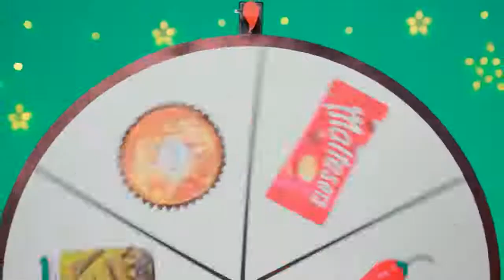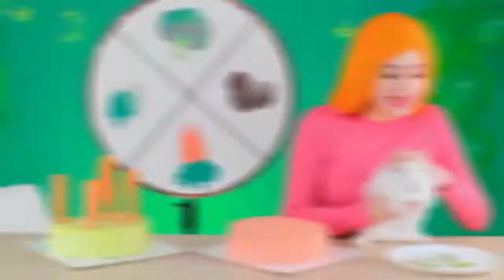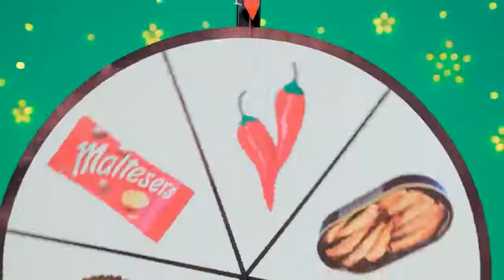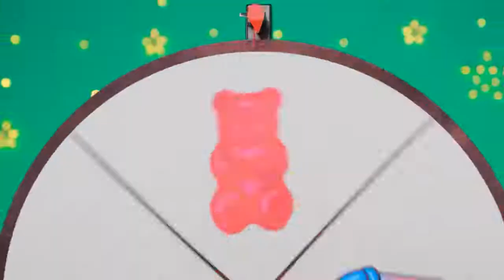कौन जीता इस मजेदार cake challenge को ll हद कर दी इन लोगों ने तो ll cake challenge ll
Hello everyone

कौन जीता इस मजेदार cake challenge को ll cake challenge ll

Please ask your questions in the comment section.
Aaj ka video aap sabhi ko kaisi lgi comment kr k jrur batayein.
Isi trh apna pyar bnaye rakhein.

Stay tune for more cake videos.

if anyone want to grow on cloud kitchen platforms like "ZOMATO", "SWIGGY".
अगर आप 📲online cloud kitchen पर zomato, Swiggy से घर बैठे बैठे काम करना चाहते है तो आप मुझे comment section में जरुर बताएं अगर ज्यादा कमेंट्स आते हैं तो में इस topic पर video बना दूंगा जिससे आप लोगो को सारा process समझ आ जाए ll

So Stay tunned with us and get early updates on Bakery Industries and cloud kitchen related our future content.